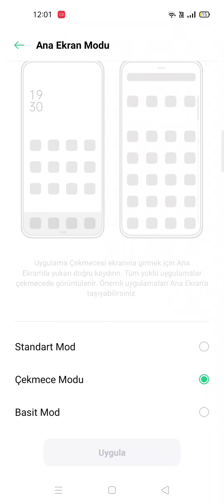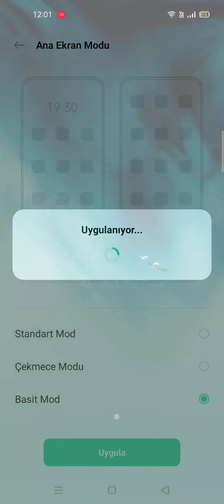Oppo Ana Ekran Modu Değiştirme